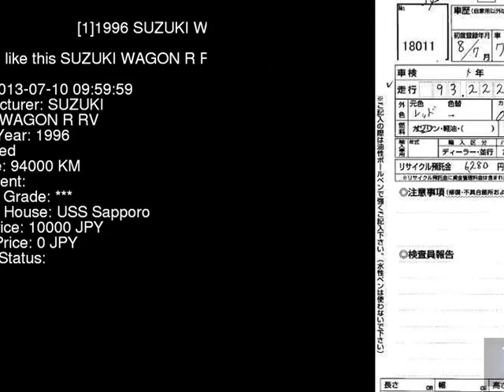1996 SUZUKI WAGON R RV CV21S - Japanese Used Car For Sale Japan Auction Import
1996 SUZUKI WAGON R RV CV21S - Japanese Used Car For Sale Japan Auction Import CV21S,SUZUKI,WAGON_R,RV,USS Sapporo,jdmvip,vip,jdm,cars,japan,jdmvip.com,japanesecars,usedcars Japanese Used JDM Car For Sale At Auction in Japan for Import